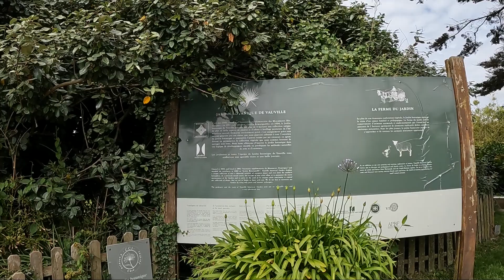Le Jardin Botanique de Vauville, Normandie, 2024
Von Eric und Nicole Pellerin im Jahre 1948, mit Pflanzen aus der südlichen Hemisphäre geschaffen, von Guillaume Pellerin mit seiner Frau Cléophée de Turckheim weitergeführt, setzt ihr Sohn Eric Pellerin die Tradition fort. Dank des Golfstroms wachsen hier faszinierende tropische Arten. In 21 Stationen wird der Besucher durch diese fremde und faszinierende Flora geführt.

Créé par Eric et Nicole Pellerin en 1948, avec des plantes de l'hémisphère sud, poursuivi par Guillaume Pellerin et son épouse Cléophée de Turckheim, leur fils Eric Pellerin perpétue la tradition. Grâce au Gulf Stream, des espèces tropicales fascinantes y poussent. En 21 stations, le visiteur est guidé à travers cette flore étrange et fascinante.

Created by Eric and Nicole Pellerin in 1948 with plants from the southern hemisphere and continued by Guillaume Pellerin and his wife Cléophée de Turckheim, their son Eric Pellerin continues the tradition. Thanks to the Gulf Stream, fascinating tropical species grow here. Visitors are guided through this strange and fascinating flora in 21 stations.